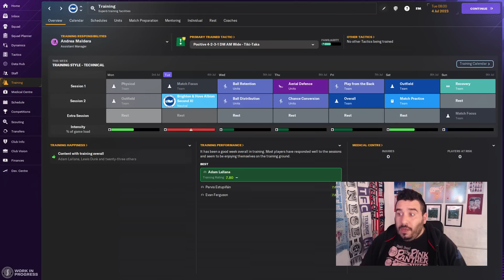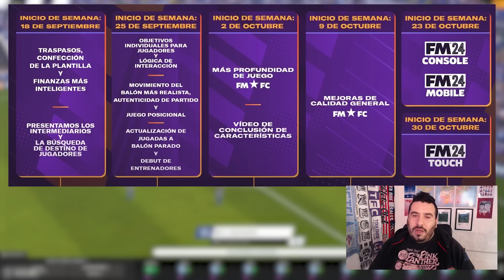FOOTBALL MANAGER 2024 SERÁ INCREÍBLE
Salió el tráiler y otras cositas de Football Manager 2024 y por supuesto las comentamos todas en el canal!

NOVEDADES TRÁILER FOOTBALL MANAGER 2024